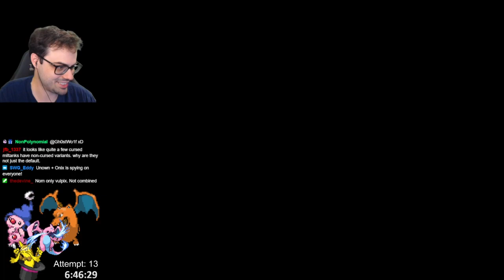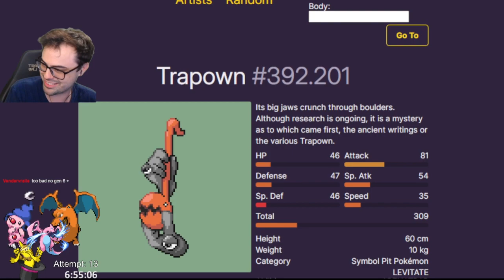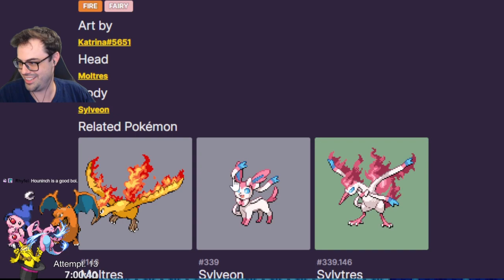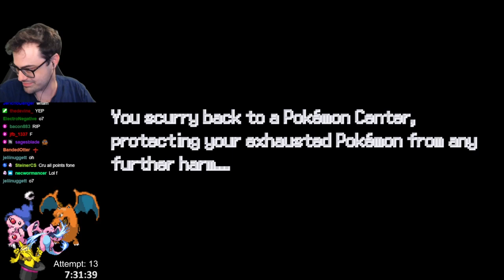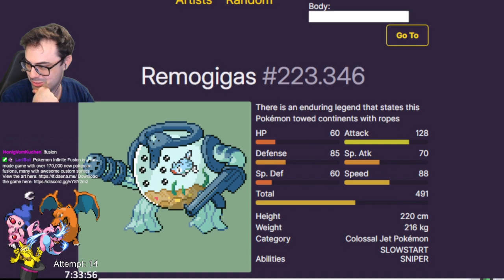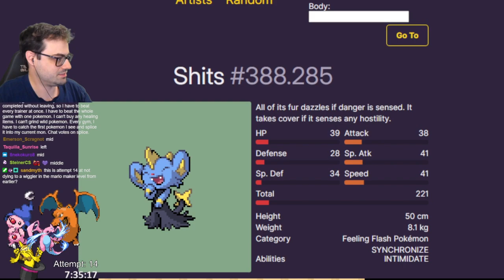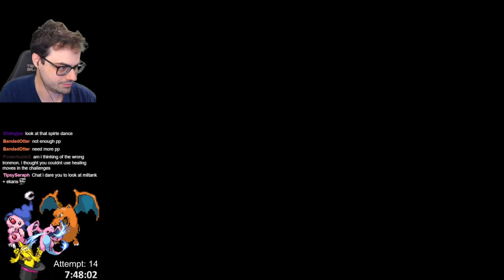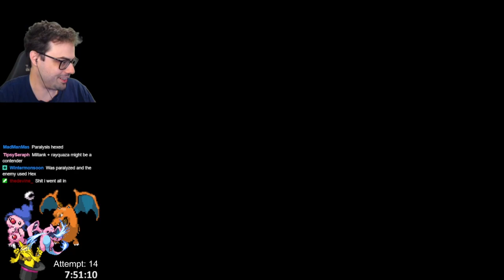2023 09 14 1925379661 Mario Pokemon 08h20m00s to 09h43m20s BRAND NEW TROLL MAKER Pokemo